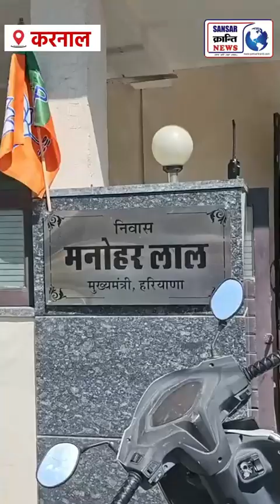करनाल देसी टार्जन सपाटे लगाते-लगाते पहुंचने वाला है मुख्यमंत्री निवास पर !😲